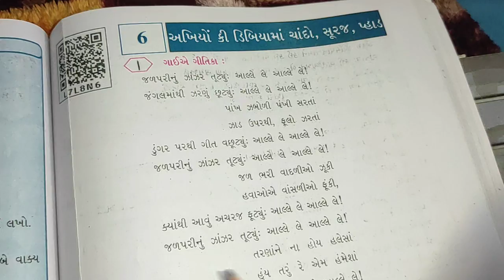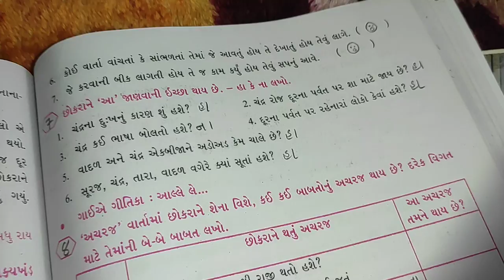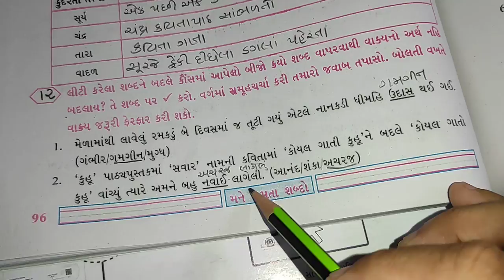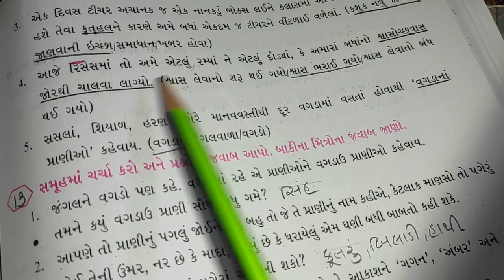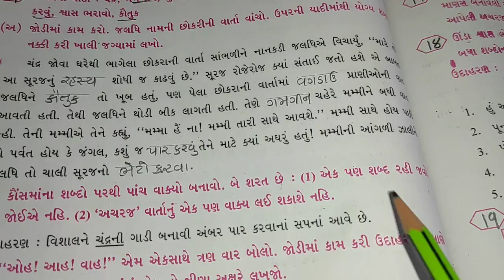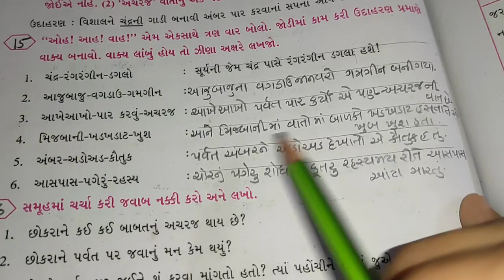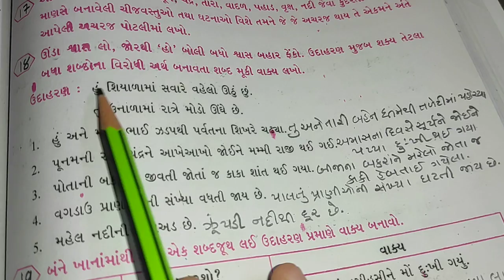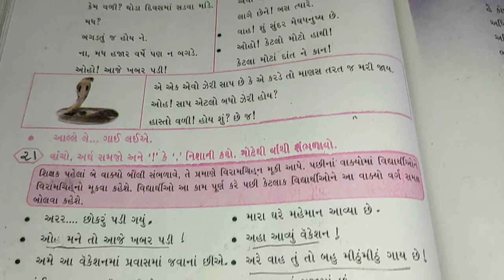ધોરણ 5 કેકારવ(ગુજરાતી) પાઠ 6 અખિયો કી ડિબીયામાં ચાંદો સુરજ પહાડ *અચરજ સમજૂતી std 5 Kekarav path 6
NCERTNEWCOURSE
Kekarav solution

ધોરણ 5 કેકારવ (ગુજરાતી) બધાં  વિડિયોની લિંક